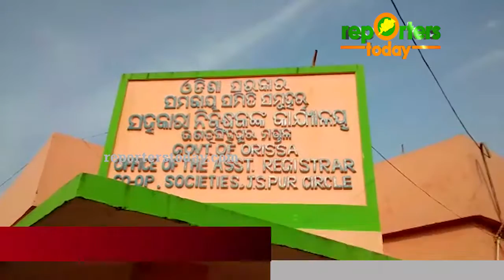ରାଜ୍ୟ ସମବାୟ ରୁଣ ଜାଲିୟାତି, ଭାଗଚାଷି ପାଉଛନ୍ତି ଜୀବନ ବୀମା ବଣ୍ଡ୍